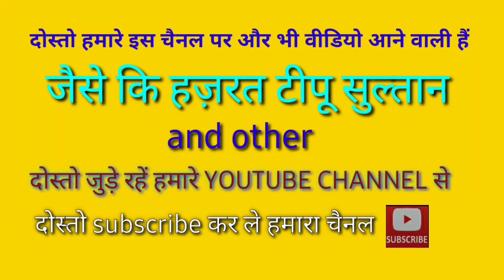latest video uploaded this channel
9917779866 #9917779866 जुड़े रहे हमारे channel pe देखते रहें नई नई विडिओ  MR.HASAN